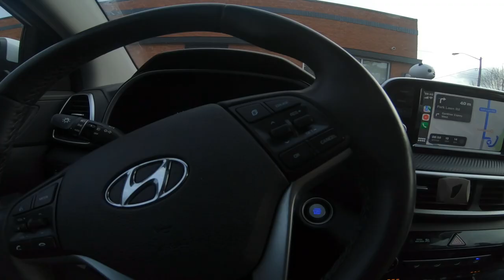OUR NEW PUPPY |OREO THE BERNSKY